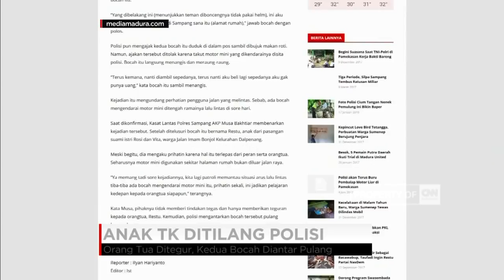Anak TK Menangis saat Ditilang Polisi, Kenapa?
Dua bocah TK di Sampang, Madura, Jawa Timur, jadi viral gara-gara diberhentikan polisi saat mengendarai sepeda motor mini. Sang bocah takut ditilang karena mengaku tidak punya uang.

Like & Follow Facebook:
CNN Indonesia

cnnindonesia